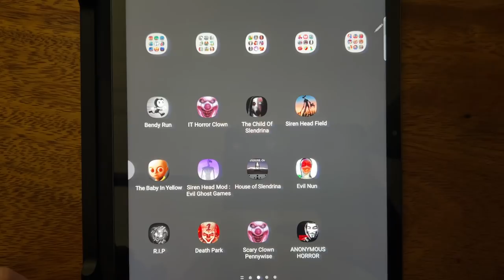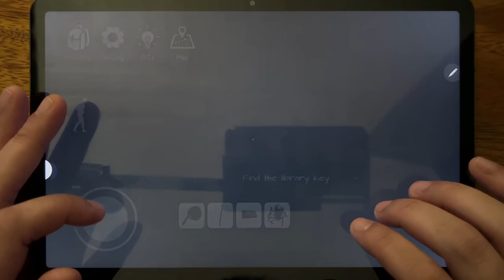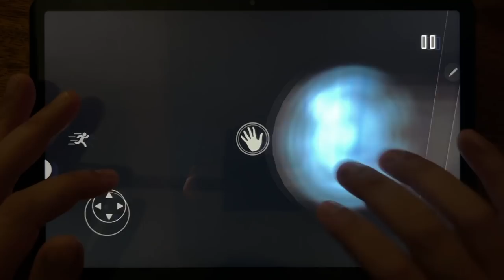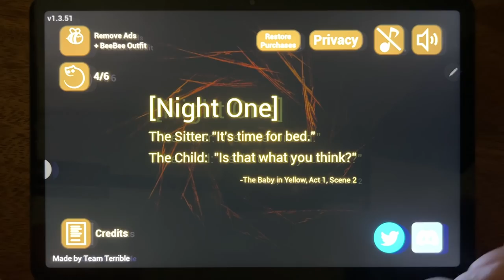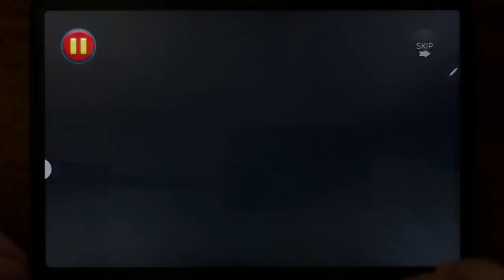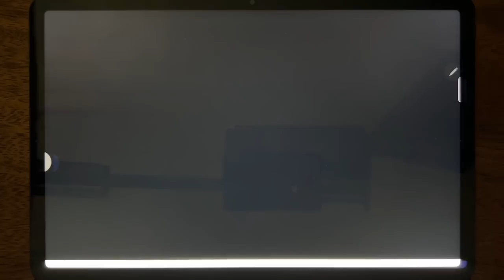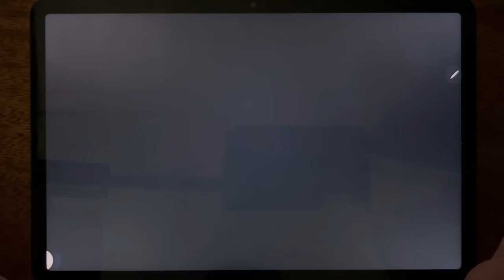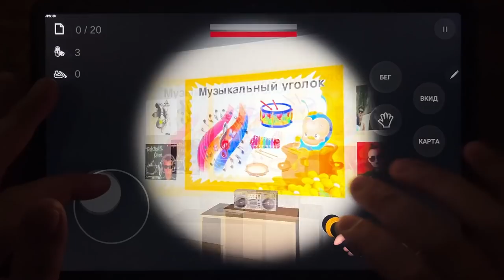Bendy Run, IT Horror Clown, The Child Of Slendrina, Siren Head Field, The Baby In Yellow....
Bendy Run, IT Horror Clown, The Child Of Slendrina, Siren Head Field, The Baby In Yellow, Siren Head Mod: Evil Ghost Games, House Of Slendrina, Evil Nun, R.I.P, Death Park, Scary Clown Pennywise, ANONYMOUS HORROR